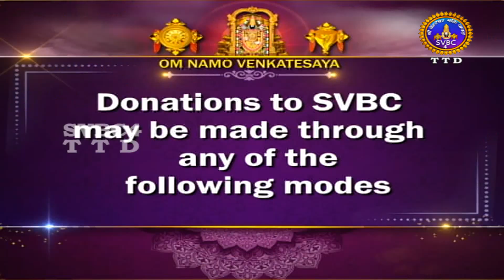Sri Padmavathi Ammavari || Sahasra Deepalankarana Seva || SVBC4 Hindi || 03-02-2023 || SVBC TTD